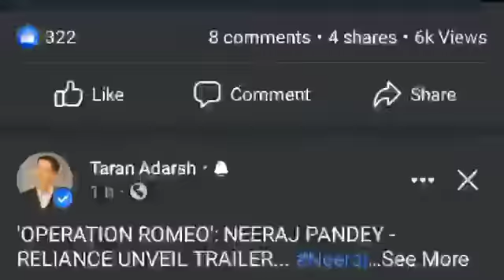Saukane Saukane Teaser Review,Kya Ammy virk ki Ek Or Blockbuster?Sargun Mehta,Nimrat,Punjabi2022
Saukane Saukane Movie Teaser Review,Kya Ammy virk ki Ek Or Blockbuster?Sargun Mehta,Nimrat,Punjabi2022,
Punjabi movie,
Saukane Saukane 2022,
Box office Collection,
Box office update,
Latest update,
Saukane Saukane movie teaser,
Saukane Saukane Tease Review,